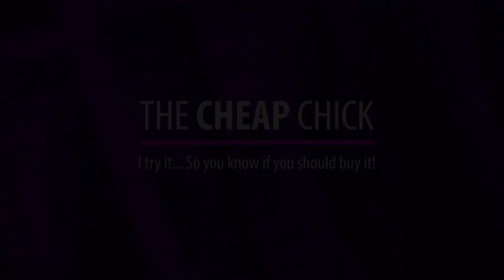Mystery VOVA Packages From My Mom - She Is So Random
Thanks so much to my mom for getting these for me. You are  the best!  Paco sure got some fun stuff too. My mom said those lollipops are actually little microfiber wash rags. The hat and scarf are for bottles. Lol. Hope you enjoyed this video!

I found a fun shopping app!  Come check it out!

P.O.Box
The Cheap Chick
12620 Beach Blvd.
Ste. 3 #154
Jacksonville,  FL
32246